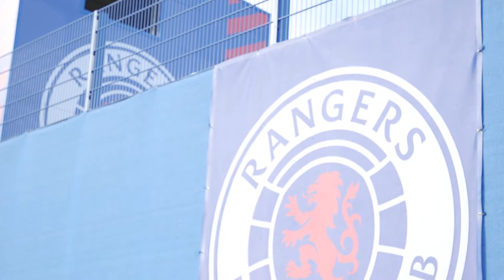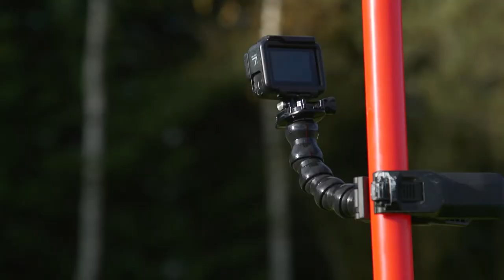Rangers Players Train Ahead Of Brøndby In Europa League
@UEFA 2021